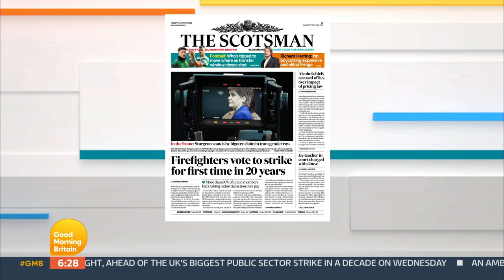Analysis of Nicola Sturgeon's Comments on Men with Cross Sex Ideation on Good Morning Britain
Peter Smith, the journalist who interviewed Nicola Sturgeon, Scotland's First Minister, gives context to Ms Sturgeon's incoherent response to his questioning. Two other journalists Andrew Pierce who is an editor for the Daily Mail and is pro the UK Government and Kevin Maguire who is pro Labour and writes for the Daily Express also add their comments. Note how the pro Labour MP is careful to frame his words in line with the Labour Party's stance on gender ideology. But they have now been forced to move away from nodebate and smear and threat tactics which have been their default positions in the previous ten years.